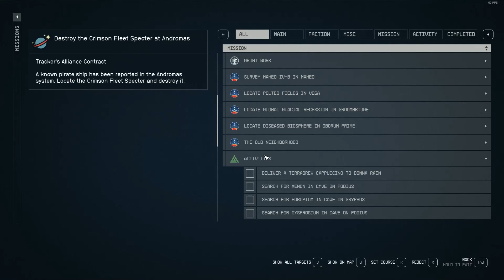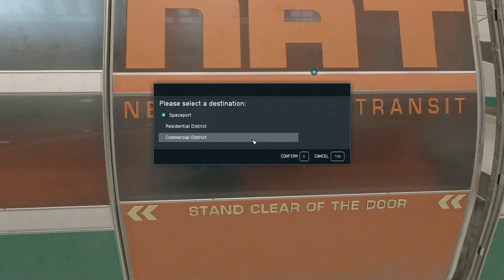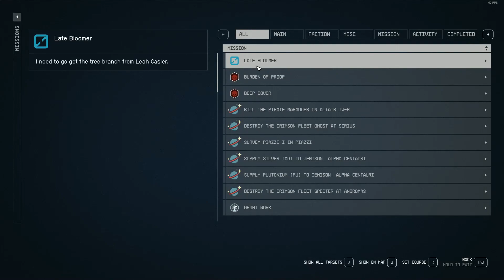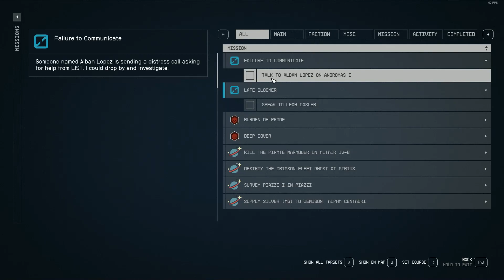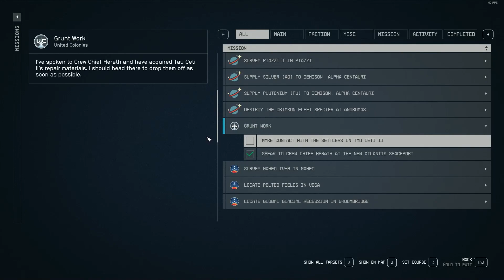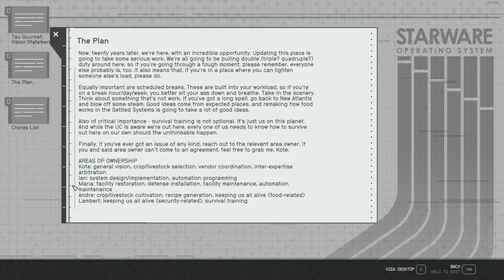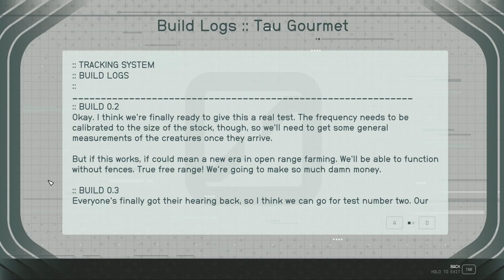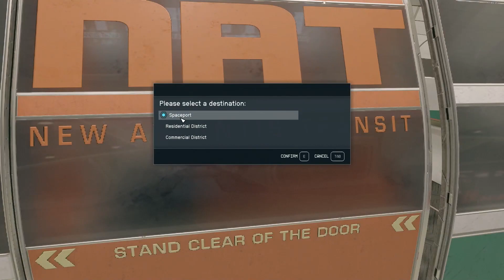Starfield - Part 7 - Grunt Work